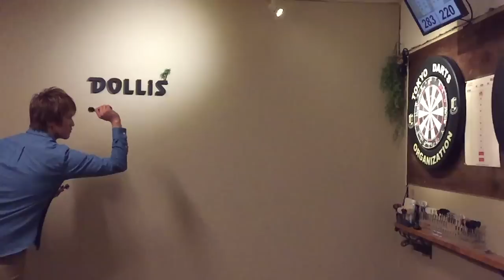Keita Ono DartsThrowing 2016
JAPANIESE TOP DARTS PLAYER
STEEL DARTS THROW MOVIE
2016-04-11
@DARTS CAFE DOLLiS